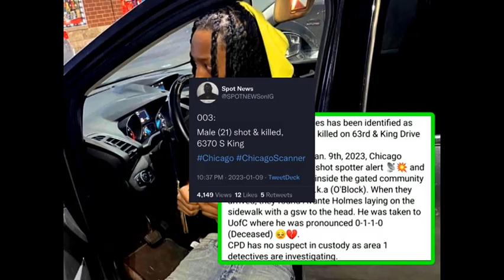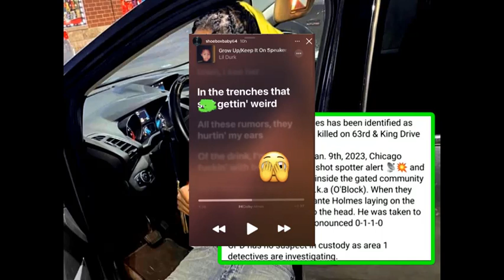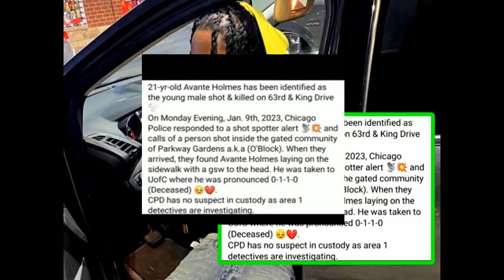21 Year Old "China Man" (Chris World) K!lled In OBlock